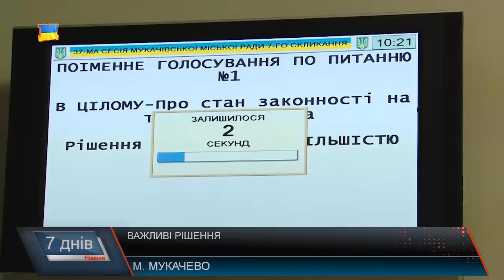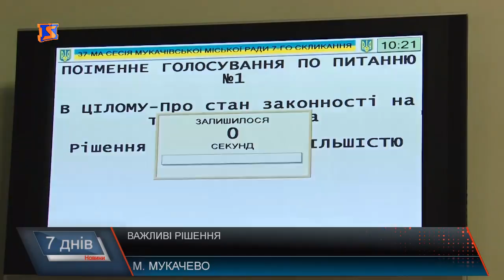Суперечливі рішення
На сесії міської ради в Мукачеві вирішили надати новому КП «Міськводоканал» постачати воду на частині території, ухвалили один з проектів про громадські слухання, дозволили продати з аукціону колишню будівлю жіночої консультації, а звіт про бюджет заслухали у питанні різне, але він був занадто коротким, аби бути представленим повністю